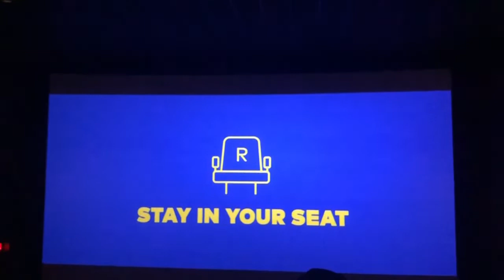Opening to Sonic The Hedgehog 2 Cineplex Cinemas